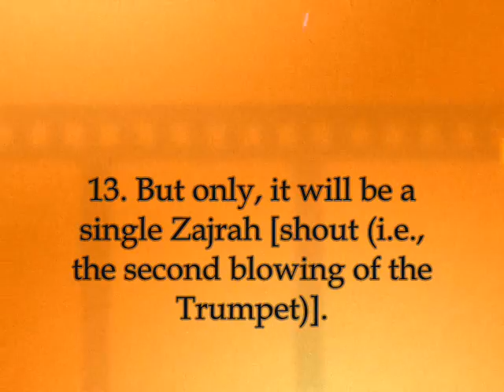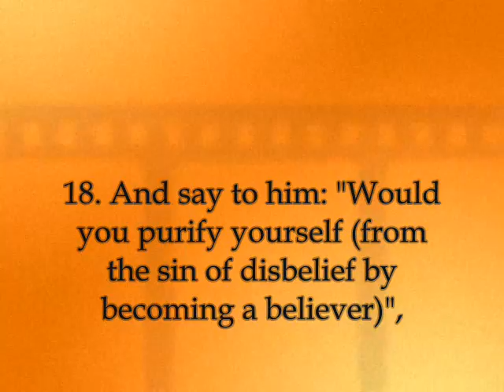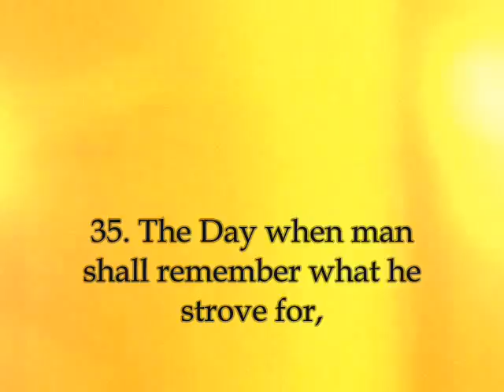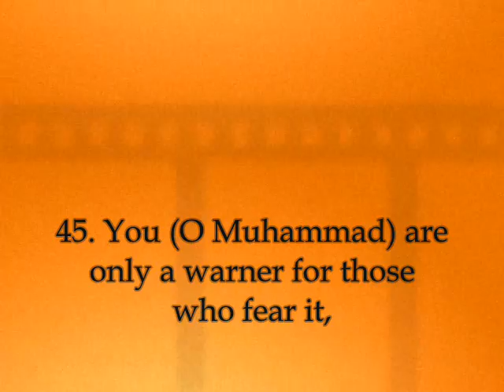Surat An-Naziat recited by the famous Muhammad Al-Luhaidan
look at the title again.. =)  (subtitles in english!)